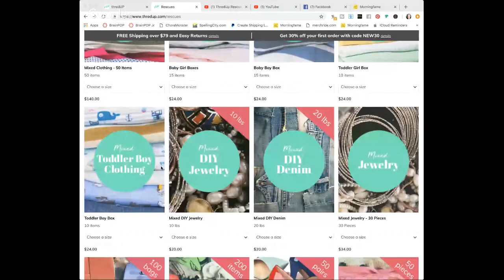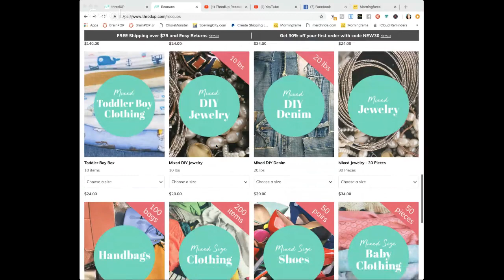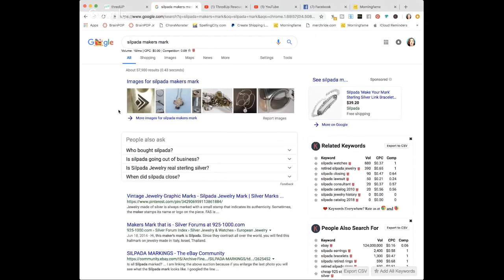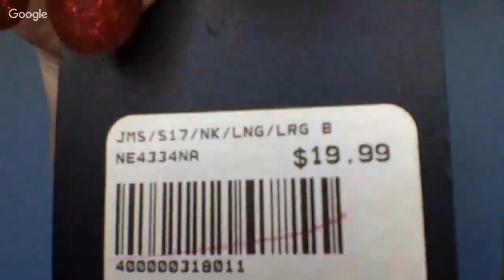GOLD! ThredUp Rescue Box Jewelry - Rescue or Reject Box Unboxing - 30 Pieces for $34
I can't believe that I found GOLD in a thredup jewelry rescue box!!
 ThredUp Rescue Box Jewelry - Rescue or Reject Box Unboxing

*Mailbox*
78680